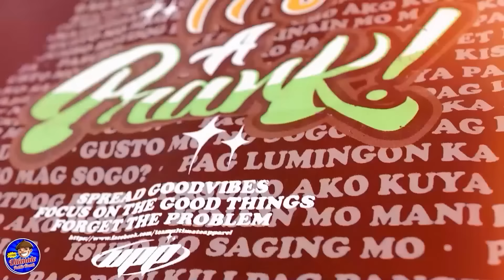Agawin ang Jowa ng Iba sa Escalator Prank "GRABE ANG SELOS" Part 3